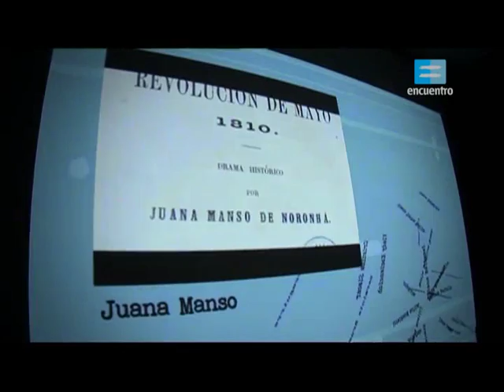Mujeres: lo personal es político. Fortineras.